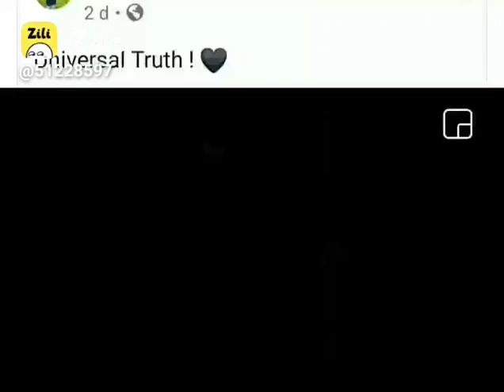September 20, 2021